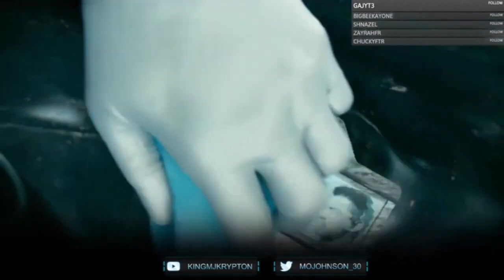Call of Duty Advanced Warfare Walkthrough, Part 1: RESCUING THE PRIME MINISTER (Xbox Series/S)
Call of Duty: Advanced Warfare is a 2014 first-person shooter video game published by Activision. The eleventh major installment in the Call of Duty series, the game was developed by Sledgehammer Games for PlayStation 4, Windows and Xbox One, while High Moon Studios developed the versions released on PlayStation 3 and Xbox 360, and Raven Software developed the game's multiplayer and the Exo-Zombies mode.

Stay Updated!